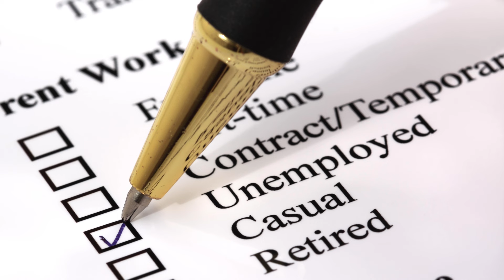Daily Gospel, February 18, Sunday. Mark 1:12-15. Temptations and challenges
Daily Gospel
February 18 Sunday
Mk 1:12-15
Temptations and challenges.